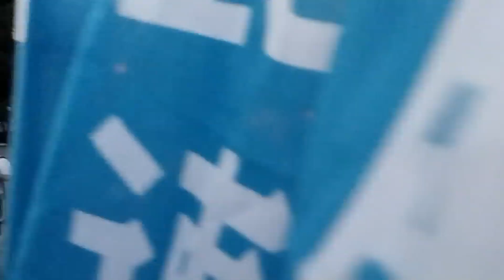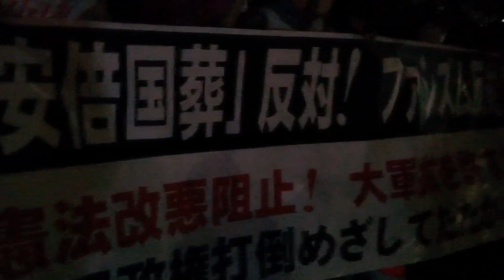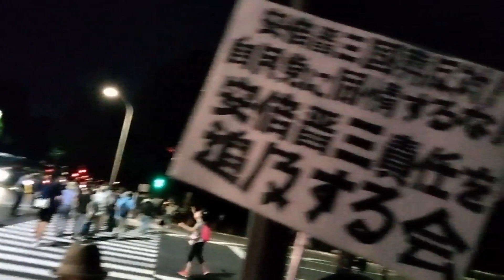安倍元首相「国葬」反対！ ８・３１国会正門前大行動 全編 開始から終了まで 2022/08/31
安倍元首相「国葬」反対！ ８・３１国会正門前大行動 が行われました。
00:00 なりぞう さん プレコンサート
15:15 まついなほ さん ステージ司会者 開会挨拶
15:46 内田雅敏 さん 主催者挨拶 1000人委員会委員長 弁護士
19:55 菱山南帆子 さん シュプレヒコール 市民運動家 許すな！憲法改悪 市民連絡会事務局長
24:27 小池晃 さん 日本共産党書記局長 参議院議員
30:10 福島みずほ さん 社民党党首 参議院議員
36:56 阿部知子 さん 立憲民主党 衆議院議員
42:50 やまぐちきくこ さん メッセージ代読 伊波洋一 さん 無所属(沖縄の風) 参議院議員
46:53 どいとみえ さん 実行委員会 カンパの訴え
49:03 坂本洋子さん ｍネット民法改正情報ネットワーク代表
55:29 本山央子 さん ＮＰＯ法人アジア女性資料センター
1:02:15 中野晃一 さん 政治学者 上智大学教授
1:11:25 菱山南帆子 さん 行動提起とシュプレヒコール 今後の国葬反対行動予告
1:20:35 まついなほ さん 散会挨拶
1:21:17 なりぞうさん 演奏・大勢の参加者の様子・警察の様子

呼びかけ：戦争させない・９条壊すな！総がかり行動